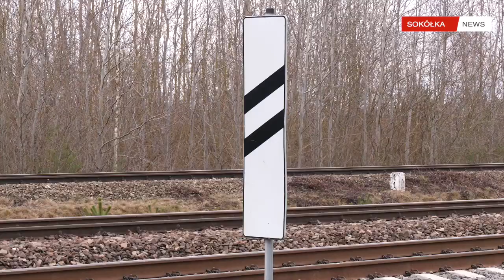ZAKOŃCZYŁ SIĘ REMONT LINI KOLEJOWEJ, SZEROKOTOROWEJ OD STACJI KUŹNICA DO MIEJSCOWOŚCI GENIUSZE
!!! Zakaz kopiowania na inne kanały bez wiedzy i zgody !!!

Masz ciekawe pomysły? Dołącz do nas!!!
Zapraszamy do współtworzenia kanału Sokolka NEWS.
Realizujemy reportaże, filmy promocyjne, spoty reklamowe i transmisje online z wielu wydarzeń na terenie naszej gminy i powiatu, jak również w całym kraju i poza jego granicami.  Kładziemy nacisk na wspieranie wszystkich sfer życia społecznego, począwszy od kultury i edukacji, poprzez sport, biznes i politykę, aż do spraw społecznych oraz profilaktyki prozdrowotnej. Za cel stawiamy promocję lokalnej społeczności oraz tradycje kulturowe regionu. Jesteśmy nowoczesną, otwartą na postęp techniczny redakcją.